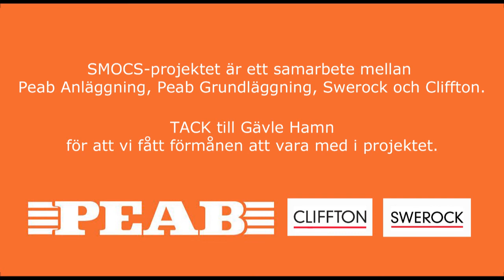ProSol -- större hamnytor på ett effektivt och miljömässigt sätt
Pär Almer, projektchef Peab, och Jonas Rahm, teknisk chef Gävle hamn, berättar om hur man i Gävle hamn skapat större hamnytor med hjälp av ProSol. Peab Anläggning, Peab Grundläggning, Swerock och Cliffton har samtliga varit med och bidragit i projektet för Gävle hamn.